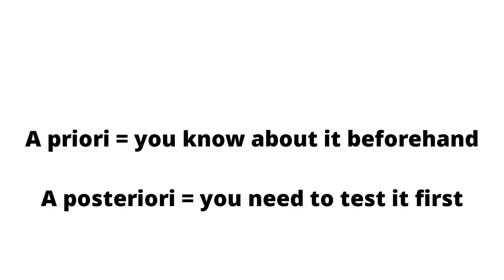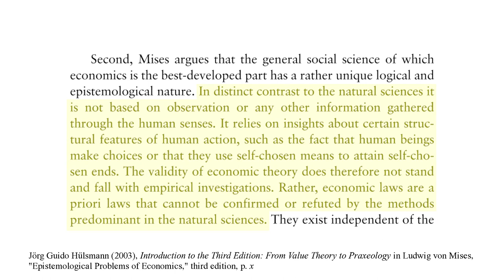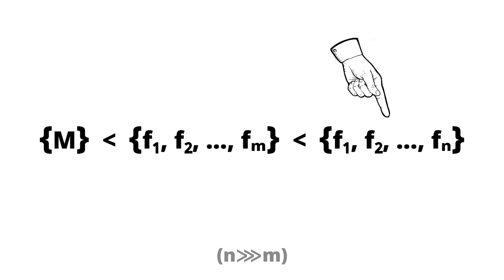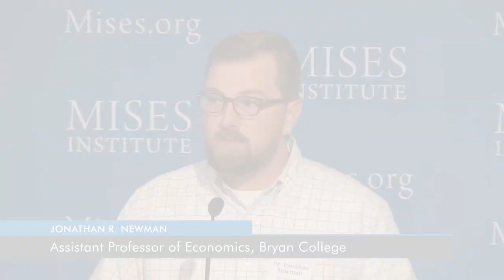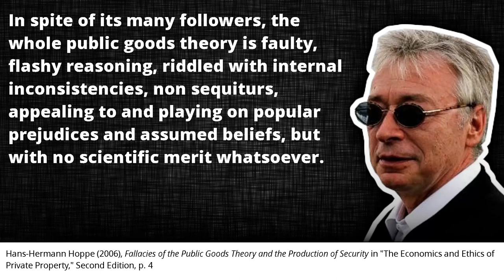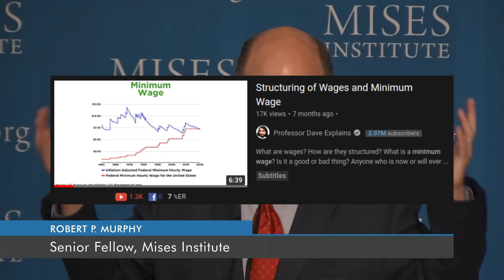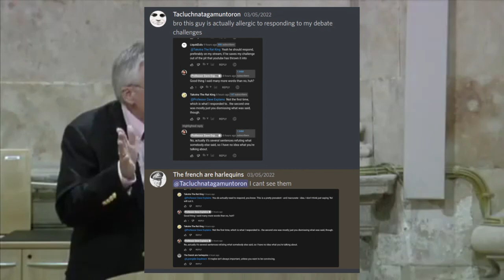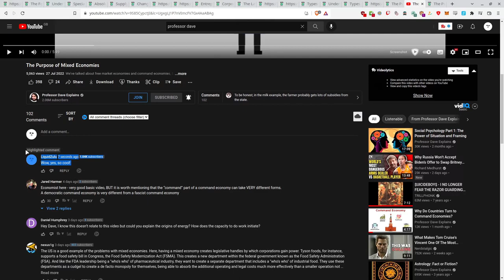Professor Dave (Poorly) Explains Economics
I explain the flaws in the @ProfessorDaveExplains series on economics.

This is professor dave response video but not flat earth response video / this is professor dave economics response video

A playlist with evidence of Professor Dave's hiding of criticism in the comments can be found

Chapters:
00:00 The Epistemology of the Science of Economics
02:31 Misunderstanding How Prices Work in a Free Market
07:20 Dave's Lack of Understanding of Business Cycle Theory
10:23 The Fallacies of the Public Goods Theory
15:30 Why a Minimum Wage Implies a Lower Standard of Living
16:56 Dave's Flaws of the Free Market
19:34 Mixed Economies and Overt Flaws
21:41 Debate Me Dave
21:53 Deleting Comments: An Investigation

Crypto:
BTC - bc1q9qlp7mr74d59aw8aznzfwphaw8gquee6p7mstt
ETH - 0xe4Ff56c3c77348793E751618ABf8Cf979aDCa7EB
LTC - ltc1qys7pr0j2dkyy978h4yt2gj338yeg2r8sx589t0